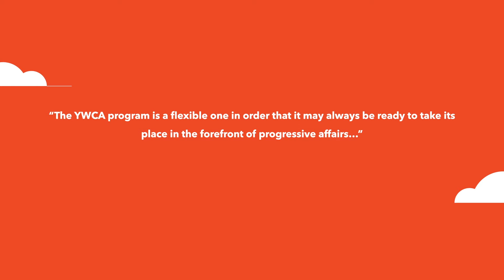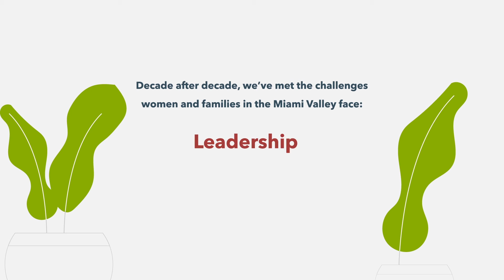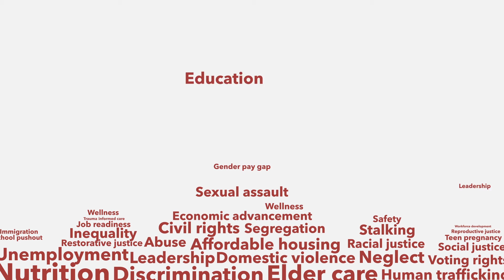At the Forefront - YWCA Dayton Info Video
Who are we? What do we do? We are catalysts for social change, always ready to take our place at the forefront of community needs.